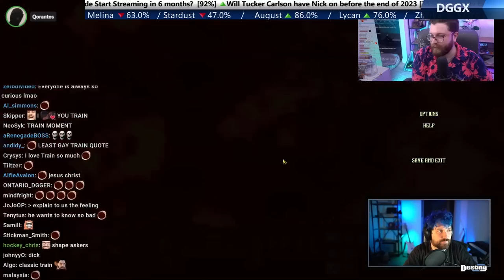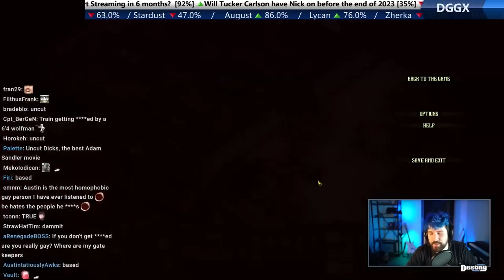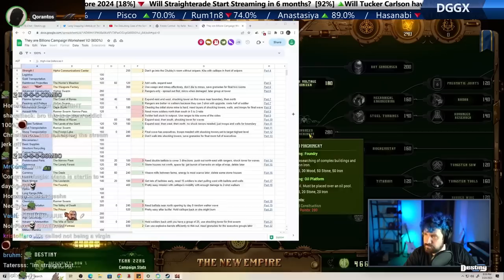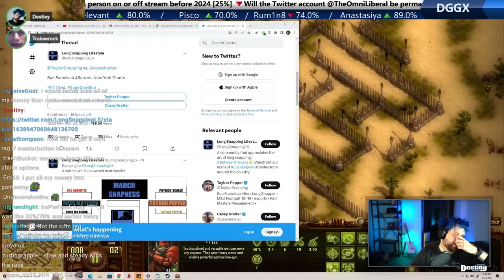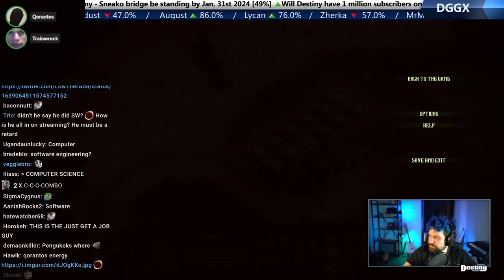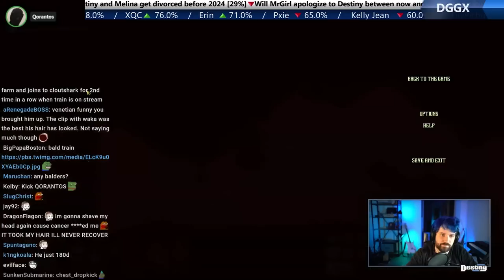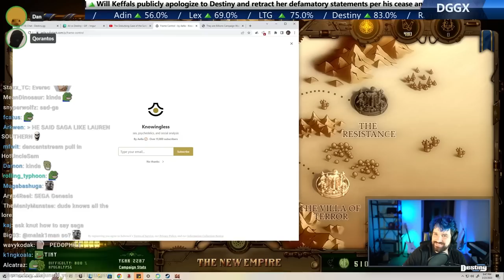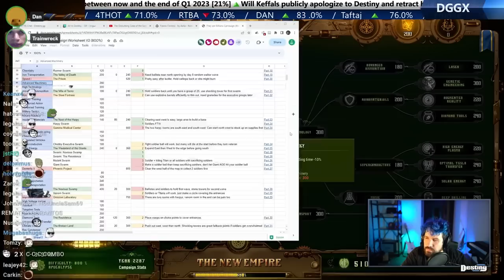Destiny Talks w/ Dan, Train & Qorantos (Coomstiny, Orbiters, MrGirl, Counter-Strike 2)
#  Chapters
[00:00] Train joins
    - 00:43 Qorantos, giving head, cut vs uncut
    - 09:00 Shower vs grower, Train, and his friend
    - 17:22 Destiny's Coomer lore
    - 20:09 Religon, Zherka
    - 22:40 WHO ARE YOU, Crypto
    - 26:40 Orbiters, MrGirl
    - 29:25 Qorantos lore
    - 32:09 Trtain and betting, get it twisted
    - 35:58 Destiny being a white woman
    - 39:07 Dan joins, geckos
    - 43:09 Exposing Qorantos, Zherka 2.0
    - 45:16 Counter-Strike 2
    - 48:05 Train and buying supercars, juicing
    - 50:58 Bidet vs wiping
    - 58:37 Kick, algorithms
    - 01:12:00 MrGirl, DGG lore